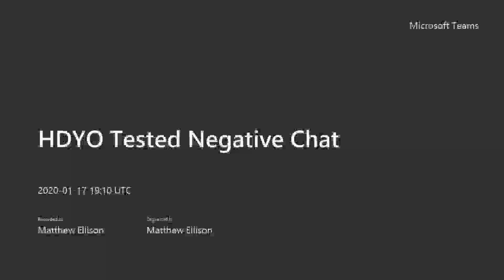HDYO Tested Negative Chat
We have a chat with 3 young adults about their experience of testing negative for HD.